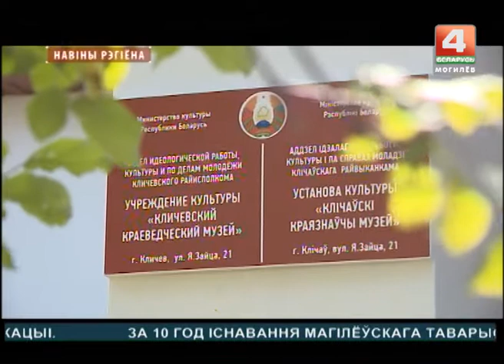Новости 30.08.2017 выпуск 15:15